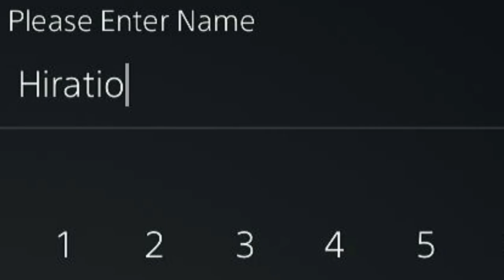Dark Souls GOTH EDITION! - Bloodborne - Episode 1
have you considered blood?
have you considered being borne from blood?
Horace the Troll he knows the way
BIG HAMMER TIME

Peace, love & Echoes